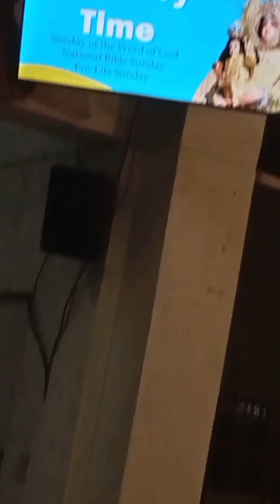sunday activities guys